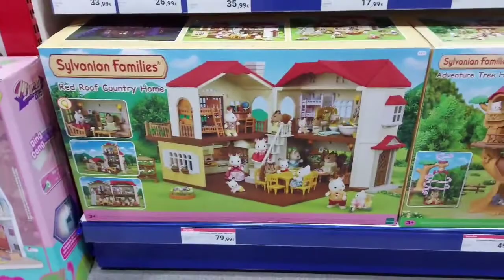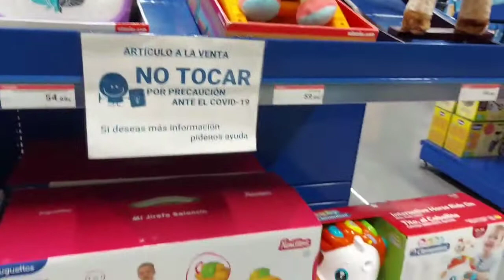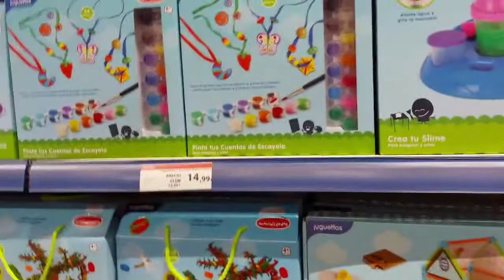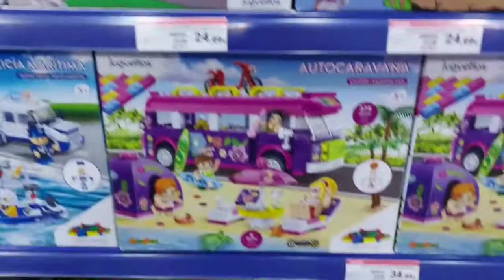Toys Shop | Juguettos | Kids Heaven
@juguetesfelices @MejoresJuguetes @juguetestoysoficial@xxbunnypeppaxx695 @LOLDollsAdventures